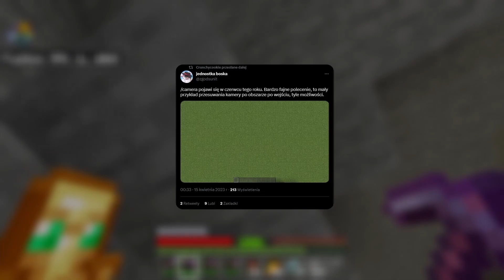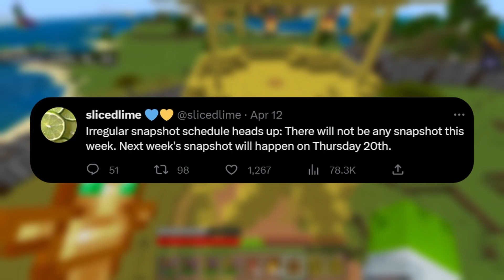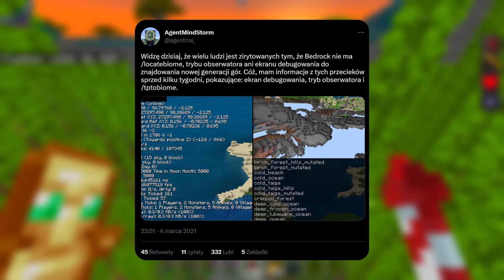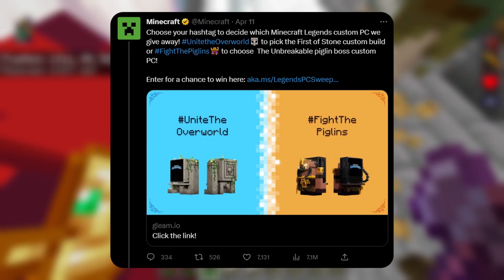KIEDY ZOSTANIE WYDANA AKTUALIZACJA 1.20?! HARDCORE NA BEDROCK EDITION?! NEWSY z Minecraft!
Cześć!
W tym filmie postaram się przedstawić Wam najciekawsze newsy z ostatnich tygodni, które dotyczą Minecrafta!
Prawdopodobna data wydania aktualizacji 1.20!
Cieszycie się?
Jeżeli podoba się Tobie mój kanał i chcesz być na bieżąco informowany o nowych filmach na kanale to zostaw SUBSKRYPCJĘ oraz uderz w DZWON 🔔!

▷ ▶ ▷ ▶ ▷ POLECAM OBEJRZEĆ ◁ ◀ ◁ ◀ ◁
*NIESAMOWITA* TRANSFORMACJA, KTÓREJ DOKONAŁEM w RUINACH SZLAKU - Minecraft 1.20!

◉ Hippo - Dyalla
◉ Benji - Dyalla
◉ 368 - Dyalla

▷ ▶ ▷ ▶ ▷ SPIS ROZDZIAŁÓW ◁ ◀ ◁ ◀ ◁
0:00 Wstęp
0:21 Hardcore Na Bedrock Edition?
1:14 Nowe Opcje Tworzenia Świata Na Bedrock Edition?
1:35 Replay Mod jako Komenda?
2:16 Kiedy Zostanie Wydana Aktualizacja 1.20?
3:05 Więcej Nowości w 1.20?
3:51 Ekran Debugowania w Bedrock Edition?
5:16 Loteria Minecraft Legends
5:33 Customowe Pady do Xbox z Minecraft Legends
5:42 Minecraftowe Pringlesy
5:51 Podsumowanie